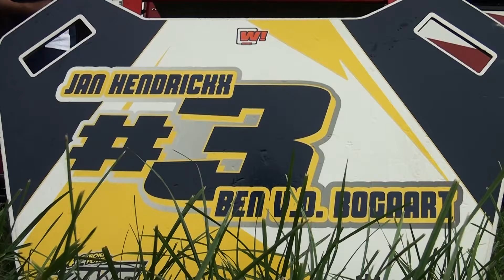ONK Zijspan & Quads Markelo 2016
Sfeerfilmpje ONK Zijspan & Quads..